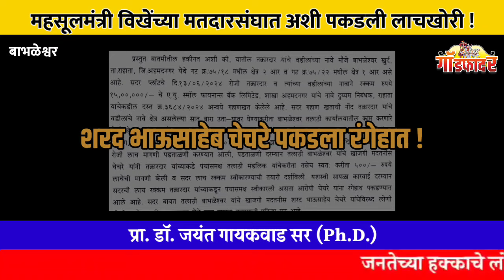महसूलमंत्री विखेंच्या तालुक्यात लाचखोरी | ACB ने आज शरद चेचरे पकडला रंगेहात..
GodfatheR ACB Breaking News -2024
Story from Babhaleshwar, Rahata, Ahmednagar district..

ACB trapped.

गॉडफादर न्यूज सबस्क्राईब, लाईक, शेअर करा.  संपर्क-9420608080